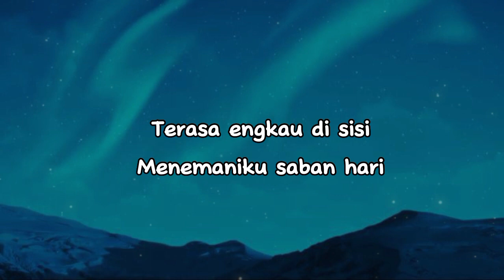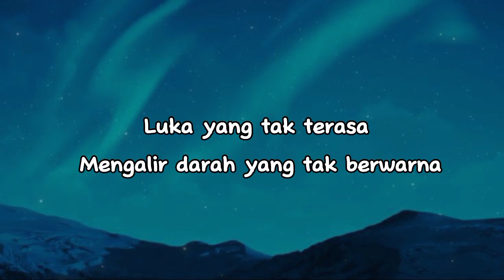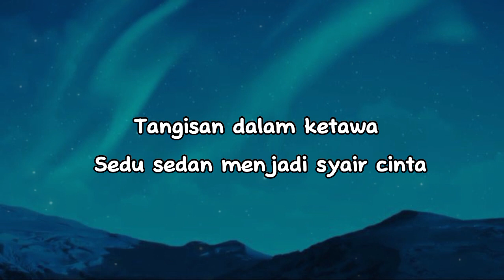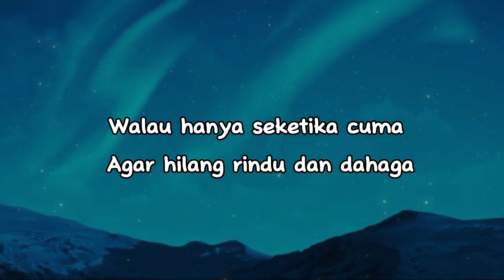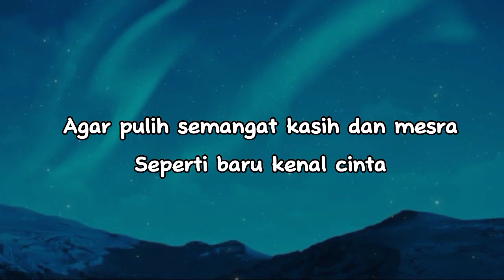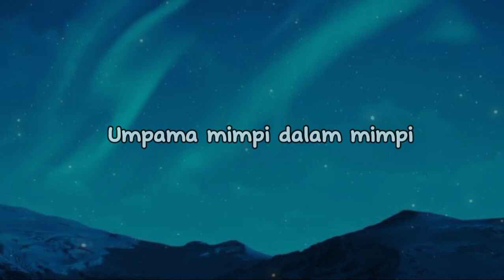Umpama Mimpi Dalam Mimpi ~ Damasutra | Lirik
Lirik Umpama Mimpi Dalam Mimpi:

Kenangan bersamamu kasih
Seumpama mimpi di dalam mimpi
Terasa engkau di sisi
Menemaniku saban hari

Pabila kupejamkan mata
Akan terasa hangatnya asmara
Walaupun sekian lama
Telah terpadam cinta kita

Luka yang tak terasa
Mengalir darah yang tak berwarna
Bagai jeritan tanpa suara

Tangisan dalam ketawa
Sedu sedan menjadi syair cinta
Terasa ingin kusentuh
Bayanganmu

Walau hanya seketika cuma
Agar hilang rindu dan dahaga
Agar pulih semangat kasih dan mesra
Seperti baru kenal cinta

Tangisan dalam ketawa
Terasa ingin kusentuh
Bayanganmu

Penyanyi: Kumpulan Damasutra
Komposer: Awang BPR
Lirik: S. Amin Shahab
Album: Umpama Mimpi Dalam Mimpi (1991)